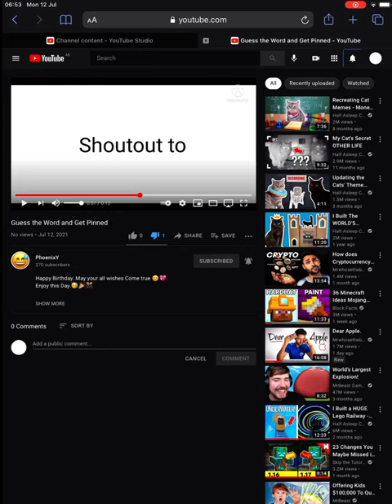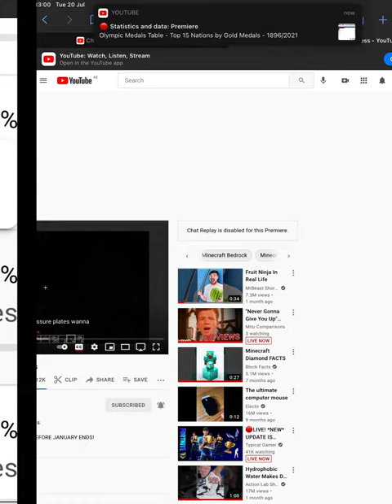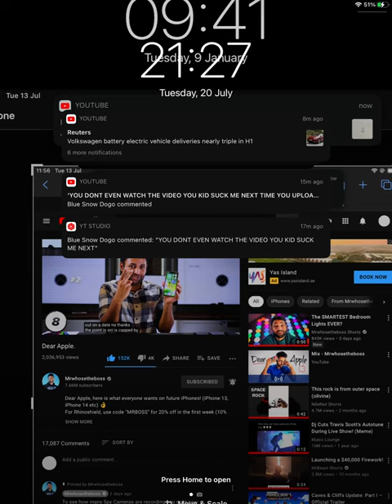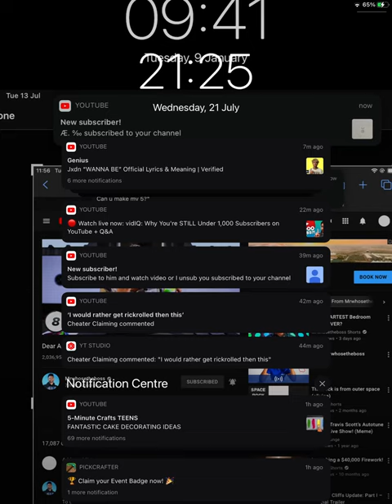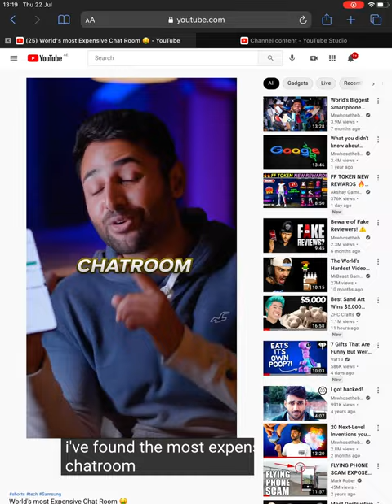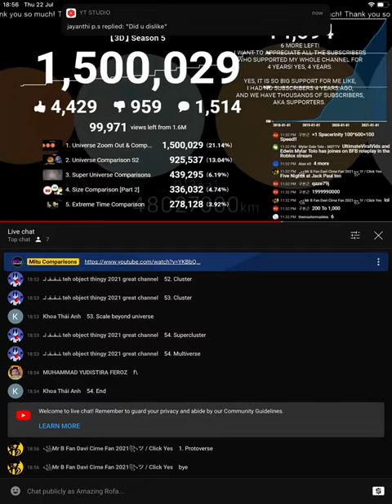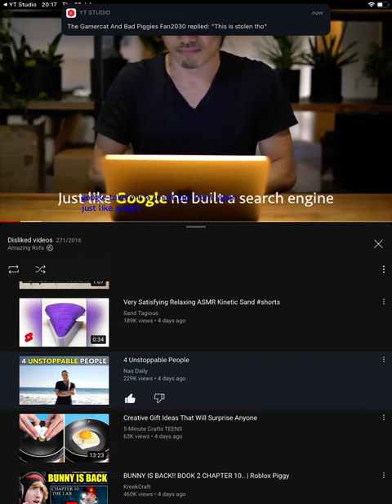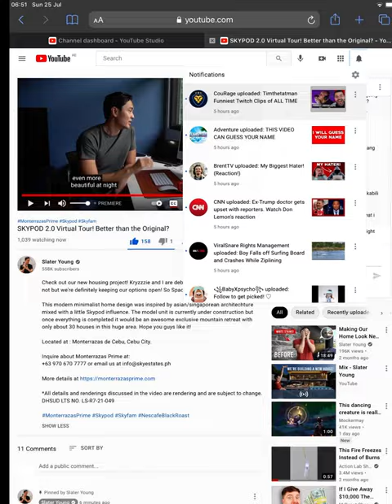All photos before the “I made a giant burger“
This contains everything I made before the I made I giant burger.